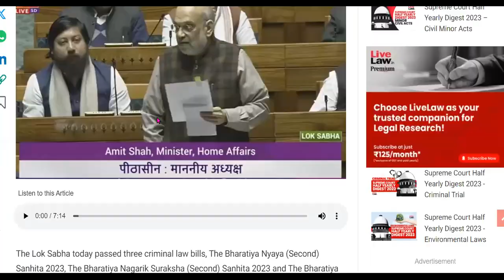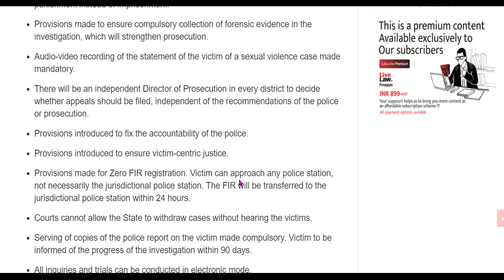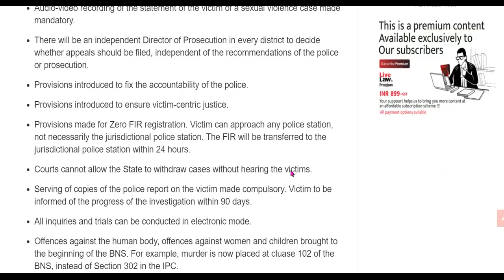The Bharatiya Nyaya Sanhita, Bharatiya Nagarik Suraksha SanhitaThe Bharatiya Sakshhya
UPPCSJ I CHHATTISGARH JUDICIAL SERVICES

TLP Judicial Academy Subscription Benefits:
1. Limited students
2. Dedicated DOUBT sessions
3. One Subscription, Unlimited Access
5. You can ask doubts in live class
6. Limited students
7. Download the videos & watch offline